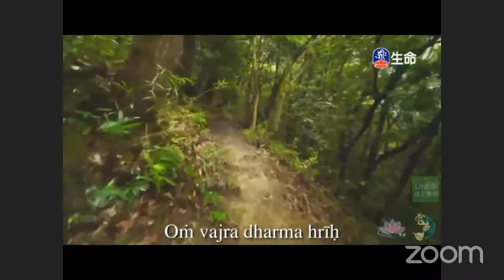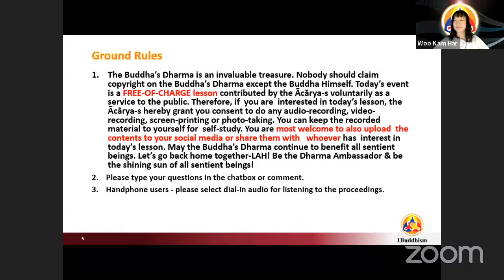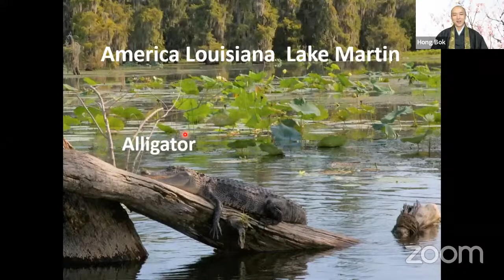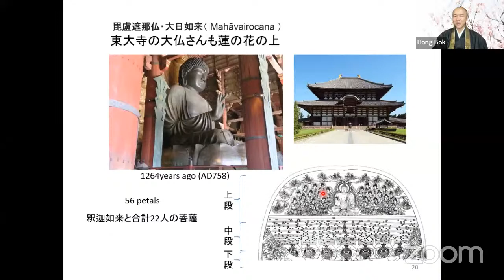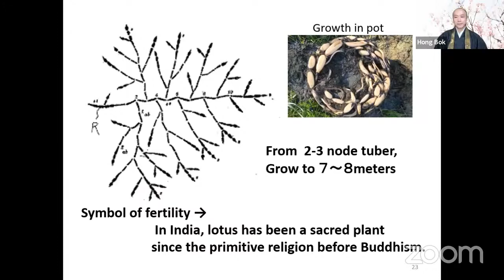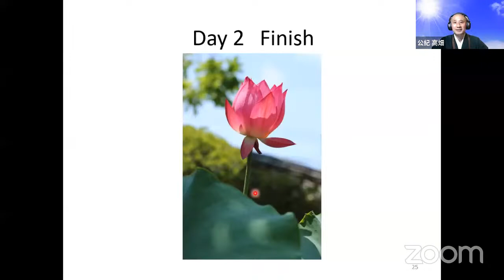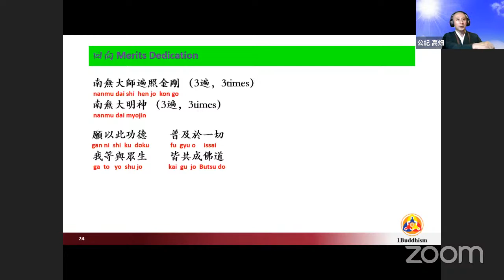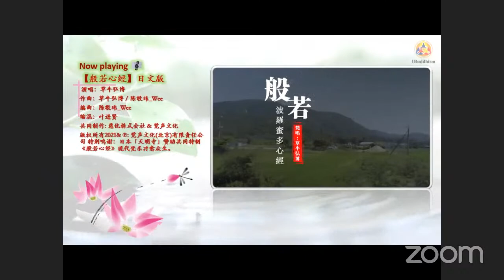𝐒𝐏𝐑𝐈𝐍𝐆 𝐋𝐈𝐕𝐄 𝐋𝐄𝐂𝐓𝐔𝐑𝐄𝐒–𝐒𝐇𝐈𝐍𝐆𝐎𝐍 𝐕𝐀𝐉𝐘𝐑𝐀𝐘Ā𝐍𝐀 𝐎𝐅 𝐊𝐎𝐁𝐎 𝐃𝐀𝐈𝐒𝐇𝐈 (𝗟𝗲𝗰𝘁𝘂𝗿𝗲 ６)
𝐒𝐏𝐑𝐈𝐍𝐆 𝐋𝐈𝐕𝐄 𝐋𝐄𝐂𝐓𝐔𝐑𝐄𝐒 – 𝐒𝐇𝐈𝐍𝐆𝐎𝐍 𝐕𝐀𝐉𝐘𝐑𝐀𝐘Ā𝐍𝐀 𝐎𝐅 𝐊𝐎𝐁𝐎 𝐃𝐀𝐈𝐒𝐇𝐈

(𝗟𝗲𝗰𝘁𝘂𝗿𝗲 6)
𝗦𝘂𝗯-𝘁𝗼𝗽𝗶𝗰: 𝗟𝗼𝘁𝘂𝘀 & 𝗨𝘀

𝗦𝗽𝗲𝗮𝗸𝗲𝗿
Ā𝗰ā𝗿𝘆𝗮 𝗧𝗮𝗸𝗮𝗵𝗮𝘁𝗮, “𝗧𝗵𝗲 𝗟𝗼𝘁𝘂𝘀 𝗠𝗼𝗻𝗸”, 𝗦𝗵𝗼𝗿𝗲𝗻𝗷𝗶 𝗧𝗲𝗺𝗽𝗹𝗲, 𝗡𝗮𝗿𝗮, 𝗝𝗮𝗽𝗮𝗻
𝗧𝗿𝗮𝗻𝘀𝗹𝗮𝘁𝗼𝗿
𝗩𝗲𝗻𝗲𝗿𝗮𝗯𝗹𝗲 Ā𝗰ā𝗿𝘆𝗮 𝗛𝗼𝗻𝗴 𝗕𝗼𝗸